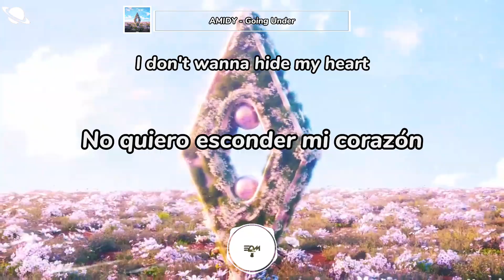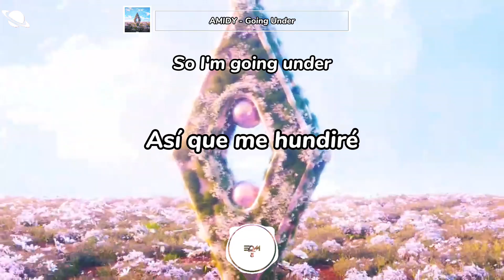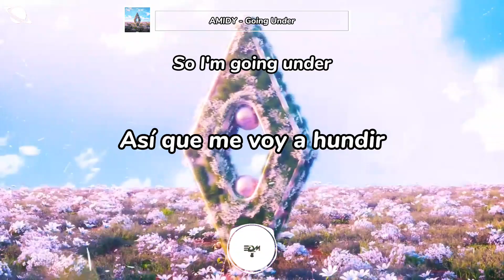AMIDY - Going Under / Lyrics/ SUB EN ESPAÑOL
▶️ AMIDY

‎Producer/Singer‎‏ AMIDY, Facebook

🎤 Lyrics: AMIDY - Going Under

0:00 Verse 1
[Verse 1: AMIDY]
Surround me baby
But not too tight
I know your love will change me
In time

Now my walls are breaking
And it’s hard to breathe
I know you will give me

0:26 Pre-Chorus
[Pre-Chorus: AMIDY]
You know I don't wanna hide my heart
I don't wanna hide my heart
So I'll show you every broken part
Show you every broken part

0:39 Chorus
[Chorus: AMIDY]
Now I'm going under
Deeper and deeper with you
And I'm falling further
Down in the deep end with you
Though a part of me is suffocating
I just know what I must do
So I'm going under

1:05 Drop
[Drop: AMIDY]

1:43 Pre-Chorus
[Pre-Chorus: AMIDY]

1:55 Chorus
[Chorus: AMIDY]

2:22 Drop
[Drop: AMIDY]